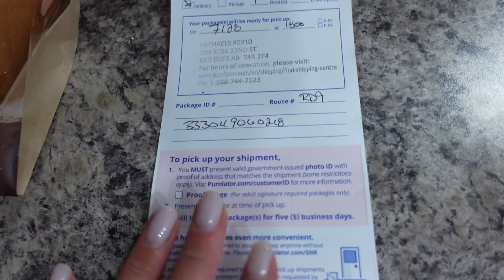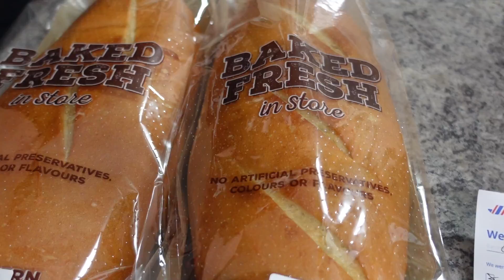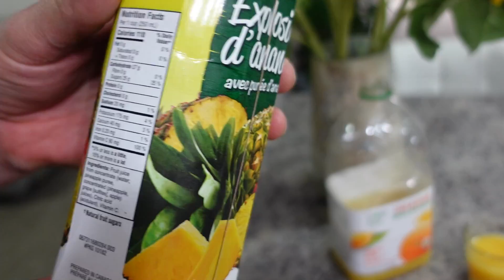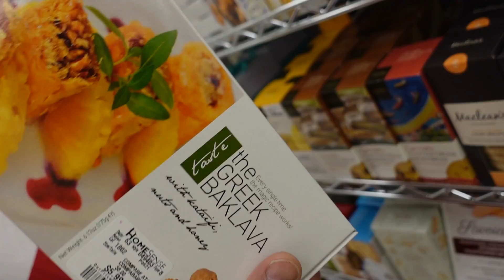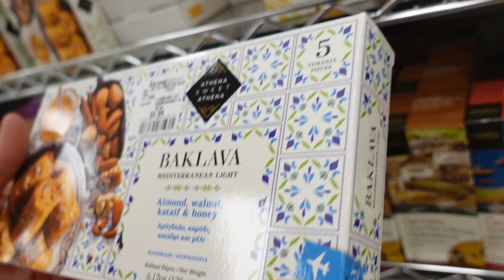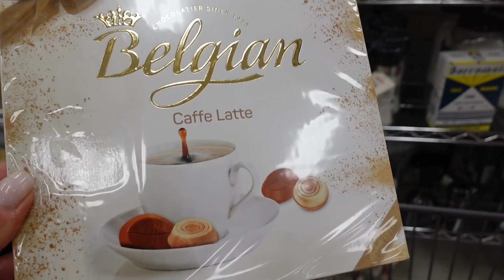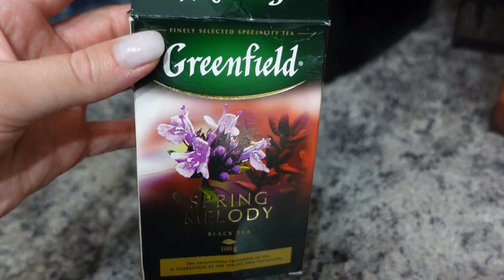КАНАДА ВЛОГ | Шопинг. Новая сумка и обувь!